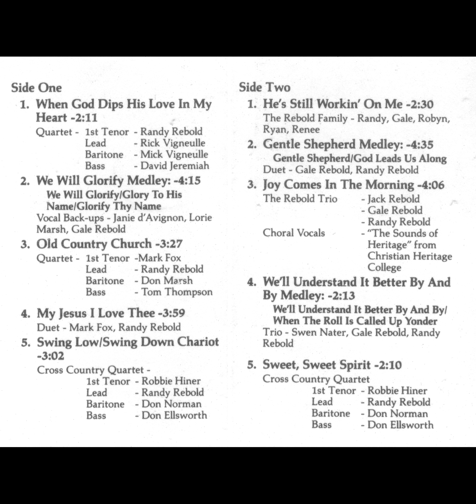08 Joy Comes in the Morning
This is a beautiful album of Christian music that should be enjoyed by any audience.
I would like to thank Mr. Randy Rebold for giving me permission to upload this.